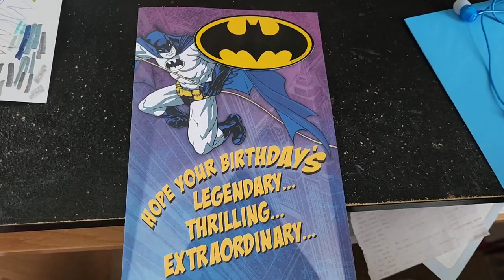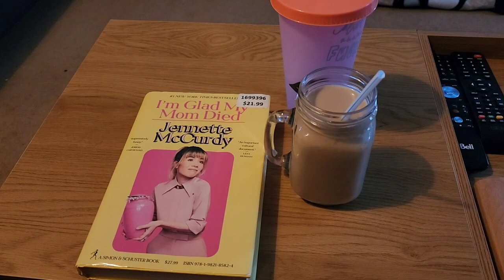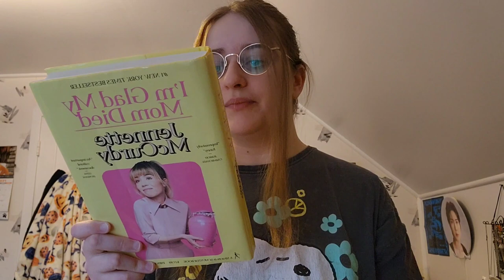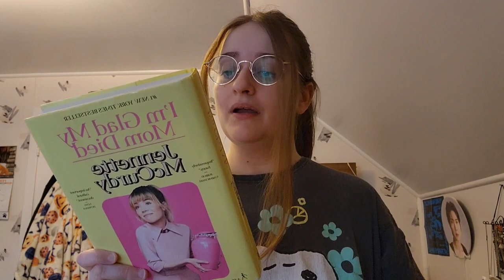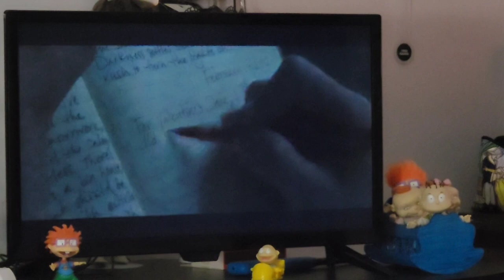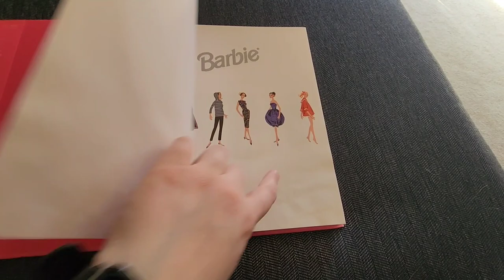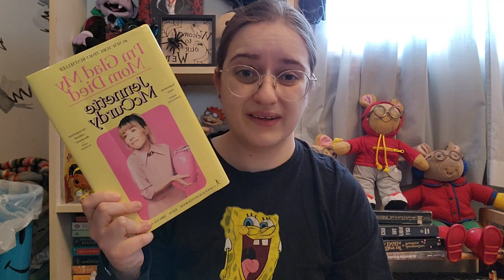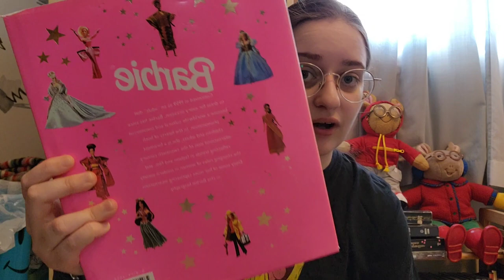Romance & Second Chances! (February 2024 Reading Vlog) | Bailey's Book Bites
this month, i read romance, fantasy and more Batman comics!
Books Read:
Beloved- Toni Morrison (e-book on Cloud Library)
A Long Time Dead- Samara Breger (e-book on Hoopla)
I'm Glad My Mom Died- Jeannette McCurdy
Batman: Second Chances- Max Collins et al (comic on Hoopla)
Legends and Lattes- Travis Baldree (e-book)
Take a Hint, Dani Brown- Talia Hibbert (audiobook on Hoopla)
Batman: The Cult- Jim Starlin ey al (e-book)
Barbie: Four Decades of Fashion, Fantasy and Fun- Marco Tosa